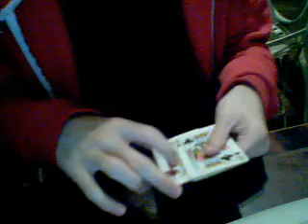Mercury Aces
Sorry I haven't uploaded in a while, my microphone died :(. I have a new one now though :D